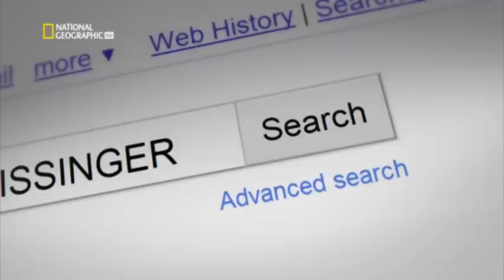La versione di Kissinger - 1 parte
L'intervista esclusiva ad uomo che è stato parte integrante della politica estera statunitense del dopoguerra e per questo considerato come una delle figure più controverse della politica americana.